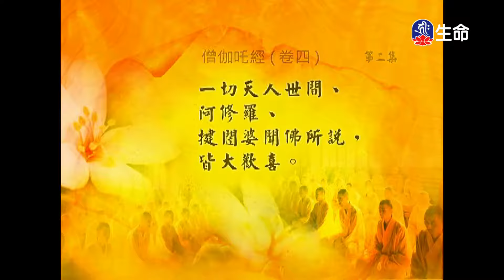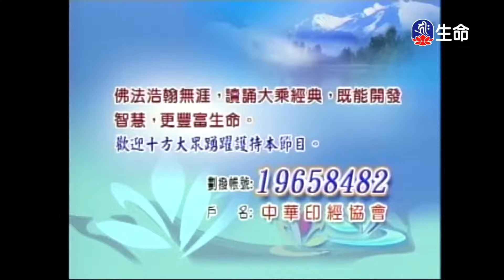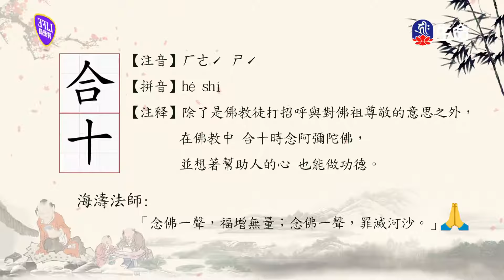經典讀誦-2_(lifetv_20201013_04:30)